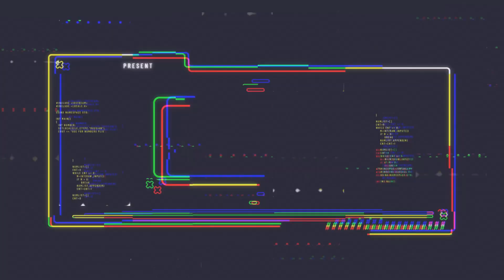The True Story that inspired Cersei Lannister and the ROK Commander | St Olga of Kiev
Welcome back! How much do you today the question is about Olga of Kiev as a commander in Rise of Kingdoms. But in this video we're going to review the true story behind Saint and Queen Olga of Kiev, one of the most powerful women in history.

There are some discrepancies about her origins, some saying her origins are varangian or swedish viking, while others state she had bulgarian roots, but one thing is for, her story will leave in you in awe.

--- o

And, if you liked our video we'd greatly appreciate your thumbs up and subscription to our channel.